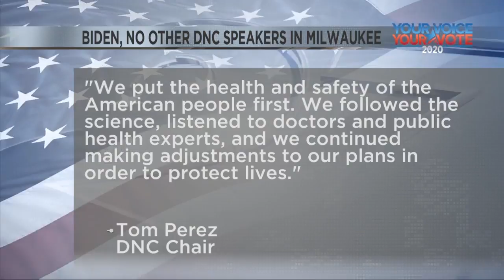'It's devastating' officials react DNC shifting plans again